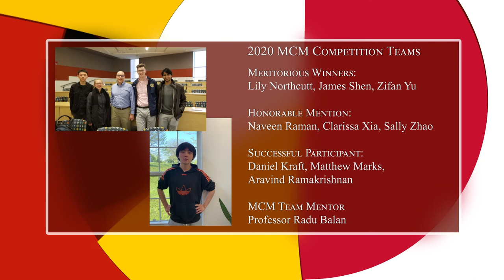Updated Undergraduates Awards 2020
Undergraduate Awards update